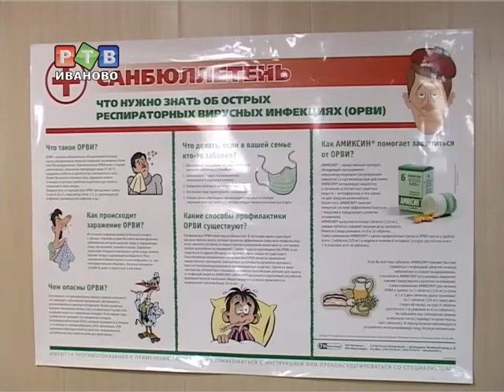От свиного гриппа погибли 2 человека